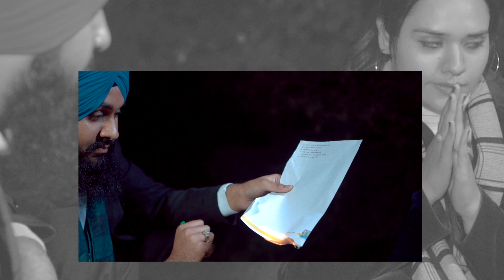Pre-wedding Anmol & Simran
2022 Best Pre Wedding